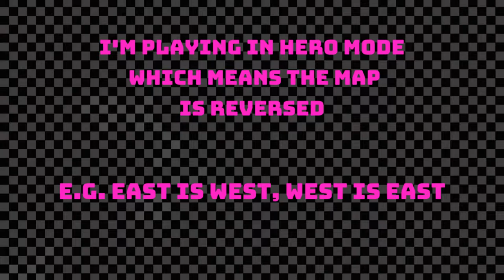All 24 Golden Bugs | The Legend of Zelda: Twilight Princess HD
~ TITLE ~
In this video, I show you where to find all 24 golden bugs in The Legend of Zelda: Twilight Princess HD! Do enjoy!

Rewards from Agitha
1 Bug returned = 1000 Rupee Wallet
Half of bugs returned (12) = Agitha Stamp
All 24 bugs returned = 2000 Rupee Wallet

~ GAME INFO ~
Name - The Legend of Zelda: Twilight Princess HD
Developer(s) -  Nintendo, Nintendo Entertainment Planning & Development, Tantalus Media
Publisher(s) - Nintendo
Platform(s) - Nintendo Wii U
Release Date - 4 March 2016

~ VIDEO SECTIONS ~
Ant 0:00
Beetle 0:40
Butterfly 1:35
Dragonfly 2:17
Grasshopper 2:52
Ladybug 3:37
Mantis 4:09
Phasmid 4:57
Pill bug 5:51
Stag beetle 6:26
Dayfly 7:03
Snail 7:37